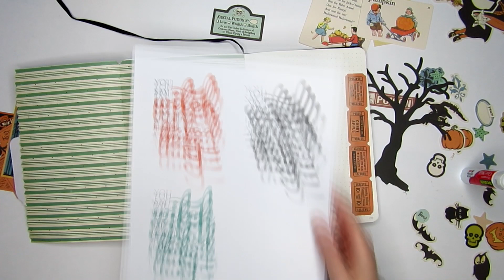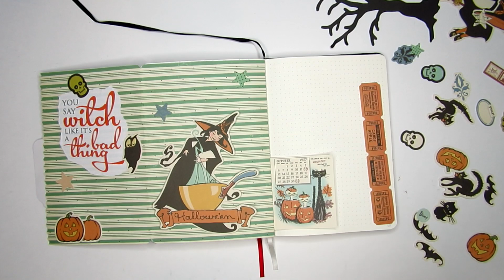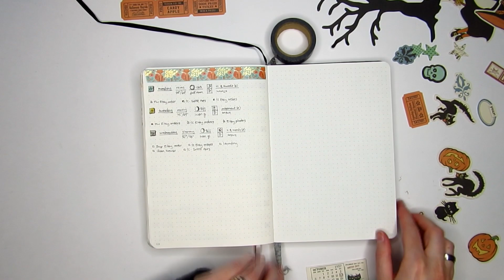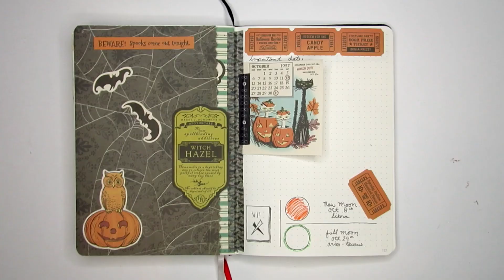Bullet Journal Oct 2018 | A Witchy Halloween | Plan With Me | Peachy Cheap Kit | Creation in Between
I'm obsessed with PeachyCheap.com, and saw this kit they were selling one morning and knew I had to buy it for this month's bujo theme! It's so adorable with witches, bats, pumpkins, etc. I didn't have an exact idea on what I wanted to do with this, so this plan with me simply shows my thought process. Hope you enjoy!
Like this video if it was helpful at all to you! You can also signup for my newsletter! :)